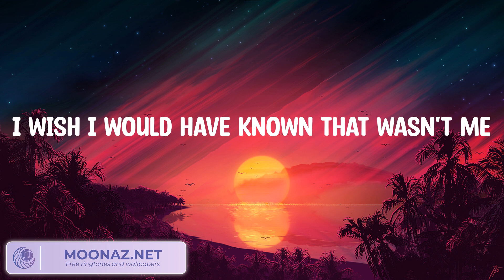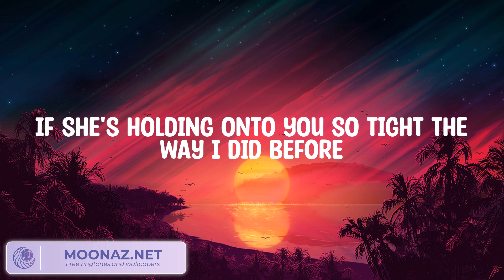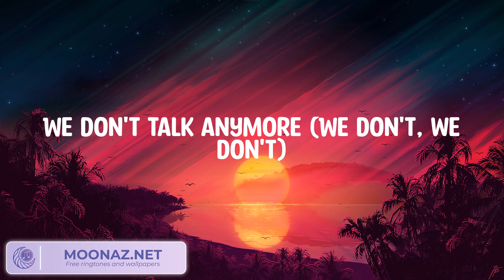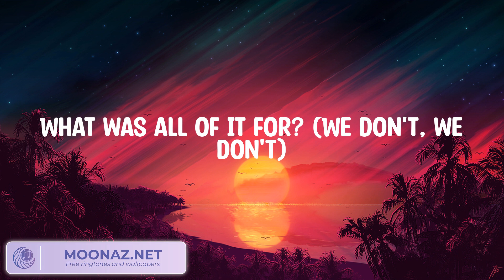Charlie Puth - We Don't Talk Anymore (feat. Selena Gomez) (Lyrics)